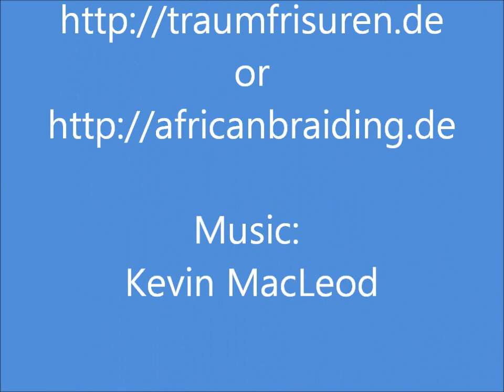Steffis lockige Thermofiber Open Braids in tollen Rottönen; kupferrot (33) mit Burgund (TBBG)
Steffi bekommt dieses mal Open Braids aus unseren Thermofiberhaaren Magic Style Heat in der Struktur Deep French. Verwendete Grundfarbe: #33 (kupferrot). Highlights: TBBG (Schwarz und Burgung gemischt mit Farbverlauf). Die Haare können in unserem Shop bestellt werden

For Anne's style we used our thermofiber hair Magic Style Heat in structur "Deep French" in the colors #33 and # TBBG.